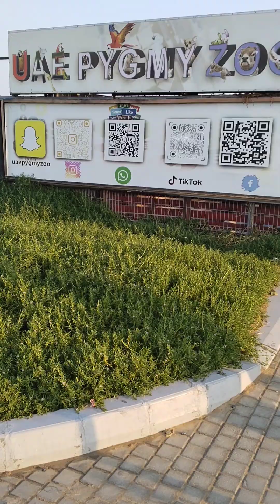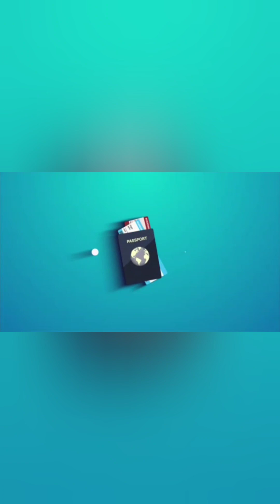A trip to UAE Pygmy Zoo Ajman l Mommy in UAE l Daily Life Vlogs by Mommy in UAE